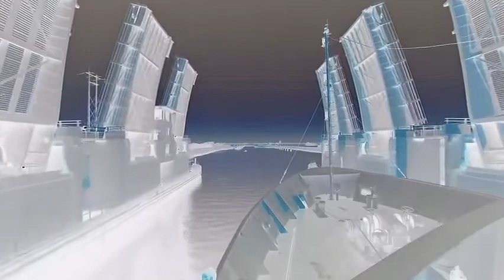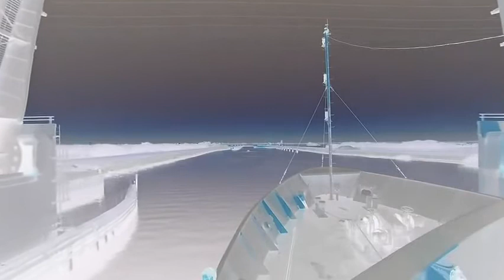((AMV) RAW AF) Shotgun Shane Recovers the NASA Boosters (feat. Shotgun Shane) (space whip edit)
Beige

Black

Blue

Brown

Gray

Green

Neutral

Orange

Pink

Purple

Red

Tan

White

Yellow
SIZE

XXS

XS

S

M

L

XL

XXL

XXXL

4XL

5XL

6XL

XXXS

1

2

3

4

5

6

7

8

9

10

11

12